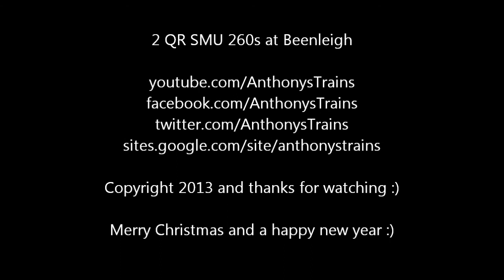2 QR SMU 260s at Beenleigh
A Six carriage SMU 260 heads out to Ferny Grove and a Six carriage SMU 260 comes into terminate at Beenleigh station.